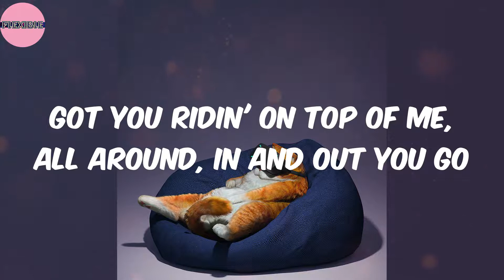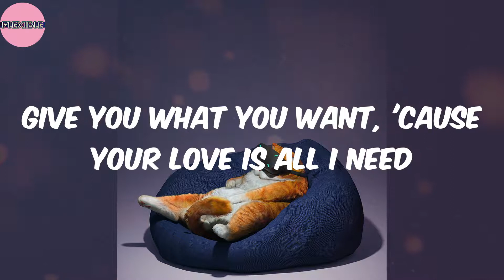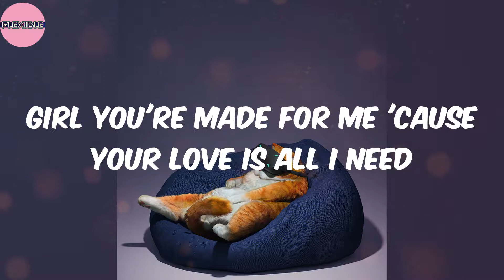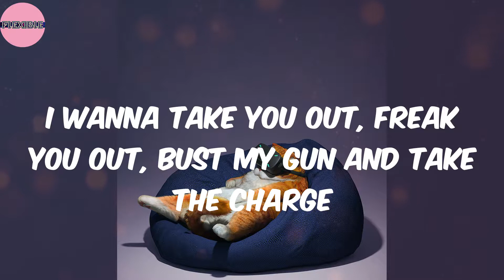All I Need (Lyrics) - Lloyd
Lyrics:
Oh shit (oh shit)
It's another hit (it's another hit)
Get up on it (get up on it)
I'm so horny (I'm so horny)
And I want it (and I want it)
So get up on this (so get up on this)
Get up on the dick (get up on the dick)
Haha (haha)
I want you to know how deep my love goes
I ain't gotta a lot of time, no speech, just follow
Some tricks in and up my sleeve, at the magic show
Got you ridin' on top of me, all around, in and out you go
These stars come from within before I knew your name
I was curious, didn't know if you feel the same
And to see a smile on your face I'll do almost anything
Serious, girl, I don't play no games
I wanna take you out, freak you out, bust my gun and take the charge
As long as you say my name every time I break you off, girl, I'll
Give you what you want, 'cause your love is all I need
I'ma turn you on with all the things I do (all the things I do)
Girl you're made for me, 'cause your love is all I need
And you gon' make that sound from all the things you do (all the things you do)
Take a break as we escape to my Decatur love (love)
Girl you're wet as a dream and I'm ready to break you off (off)
I switched up, my routine is something you never saw (saw)
I'ma make you scream (scream) all night long
When I look into your eyes I know it's real (real)
Spend my whole life tryna find a way to show you how I feel (feel)
You're the only one on my mind and you know the deal (deal)
Make you feel alright, girl, you know I will
And you gon' make that sound from all the things you do (from all the things I do)